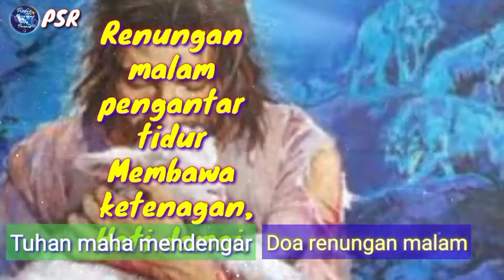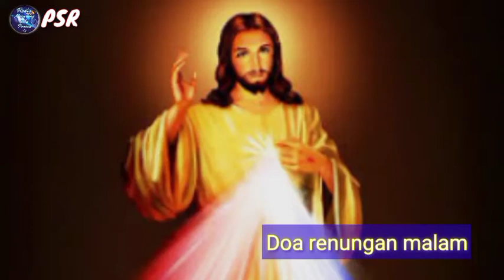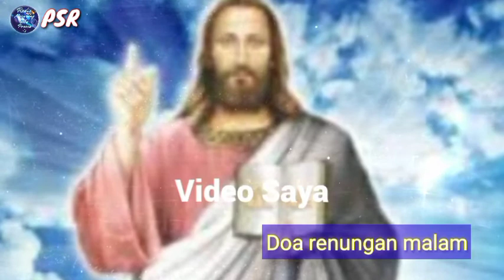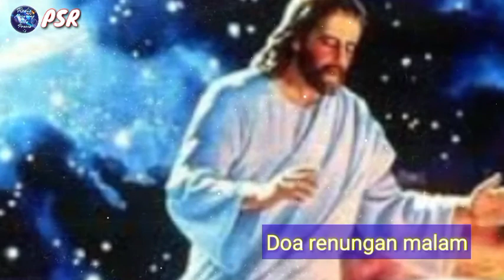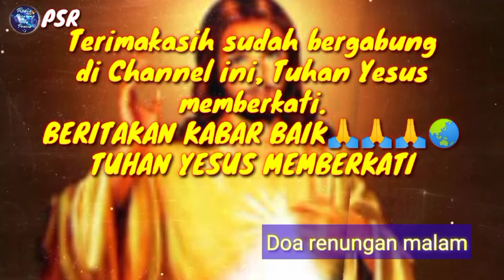Doa Renungan Malam ..! Pengantar tidur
PENOLONG...! Doa malam pengatar tidur.
TUHAN MAHA MELIHAT & MENDENGAR
JANGAN TAKUT..🙏❤️❤️❤️Ayat ayat Firman yang mengatakan jangan takut😀

RENUNGAN DAN DOA PENGHANTAR TIDUR

Program santapan rohani kristen
Tuhan yang beri kekuatan